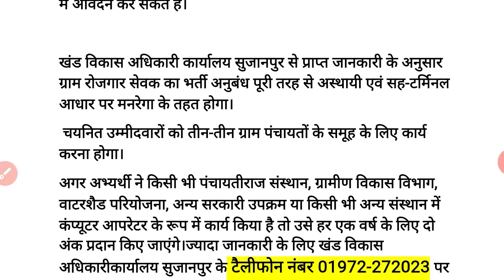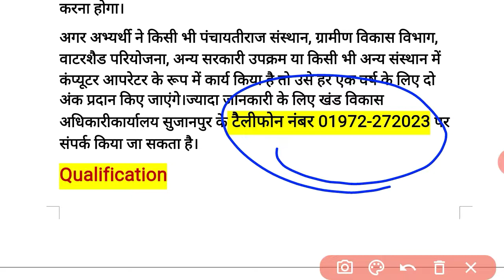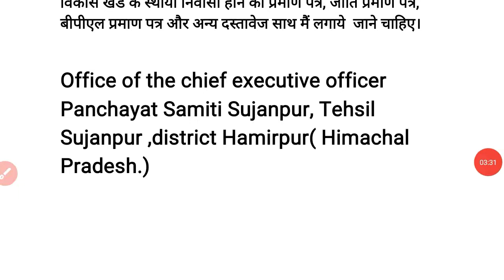HP Govt Jobs 2020 | हि. प्र. पंचायत में भर्ती | Hp विकास खंड में भरे जाएंगे ग्राम रोजगार सेवक के पद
Hp Govt jobs notification -विकास खंड में भरे जाएंगे ग्राम रोजगार सेवक के पद ! for more details please check my video.

Railway and SSC Exams 2020 | GS & GK Important Questions for Railway and SSC, Job Notification Other exam.